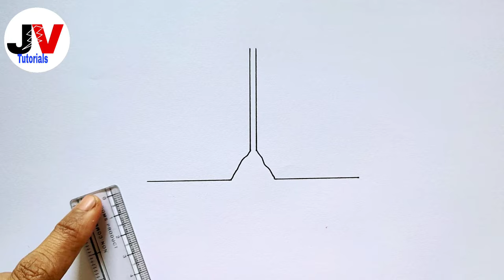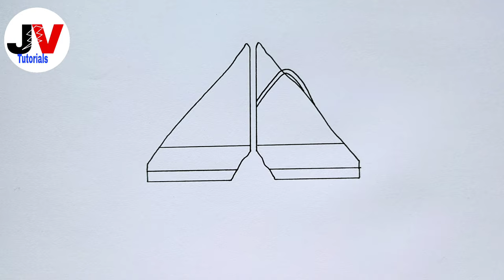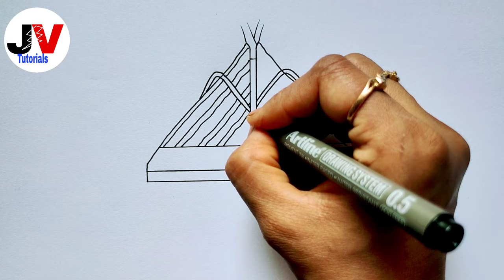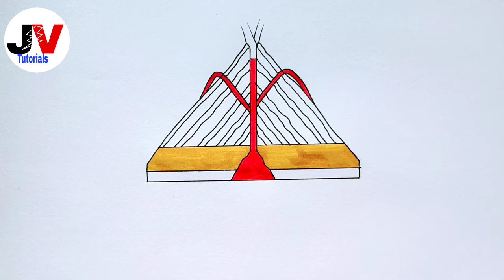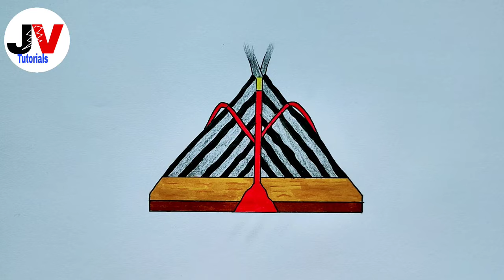how to draw volcano|volcano drawing| class 7 volcano diagram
Hi guys, in this video we are going to see how to draw volcano diagram

Queries solved:
volcano drawing
volcano diagram for class 7
volcano drawing easy
volcano drawing with color
volcano drawing easy step by step
how to draw volcano easy
how to draw volcano
class 7 volcano diagram
class 7 volcano drawing
how to draw a volcano
easy volcano drawing
step by step volcano drawing
drawing volcano
volcano
volcano diagram drawing
volcano diagram with labels
volcano diagram class 7

infringing.